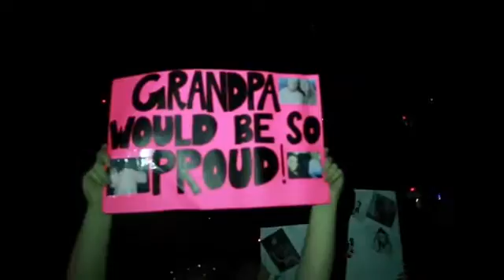Ariana Grande startar sin Dangerous Woman Tour i Phoenix!